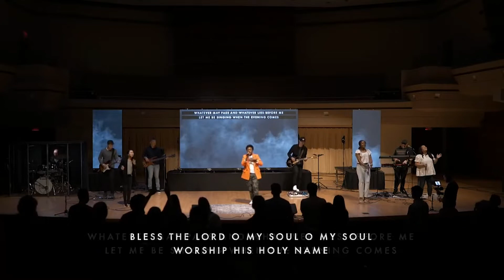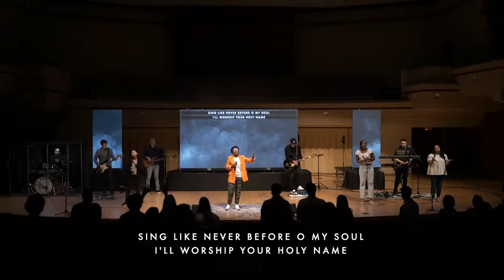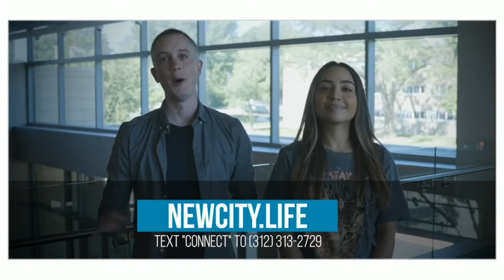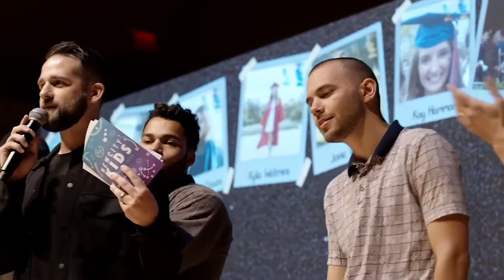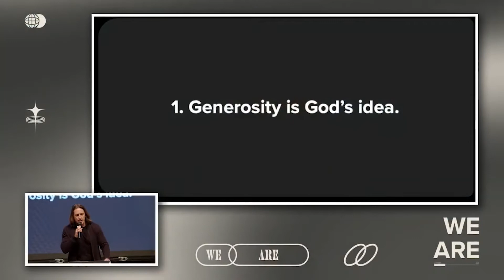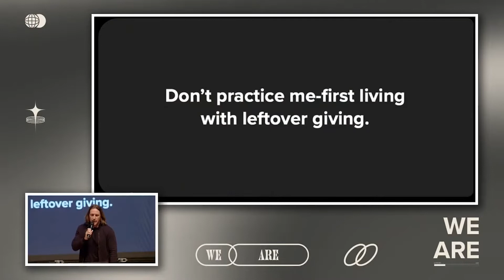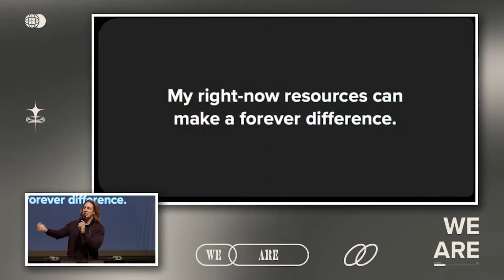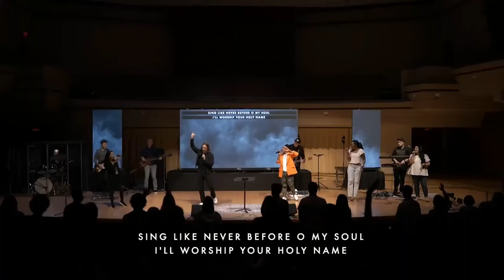New City Church | Sunday June 5th